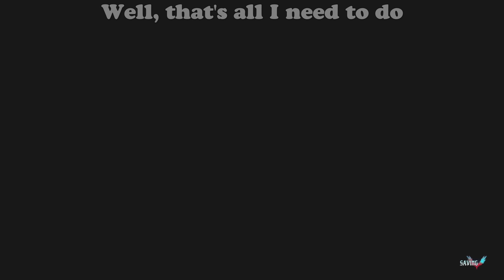Dmc- Vergil vs the bloody palace